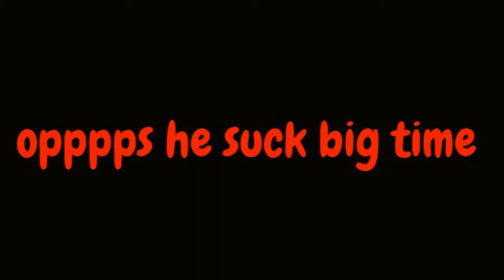je22e (BPCGS) vs Phantom_Assassin (NBK)